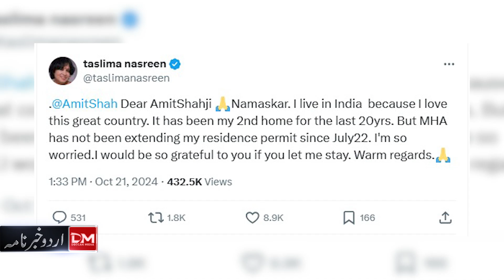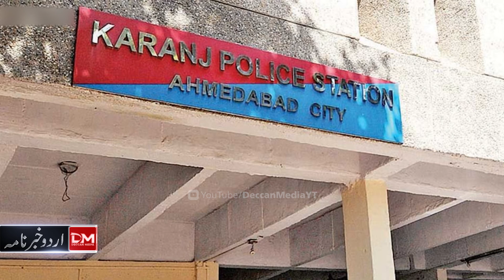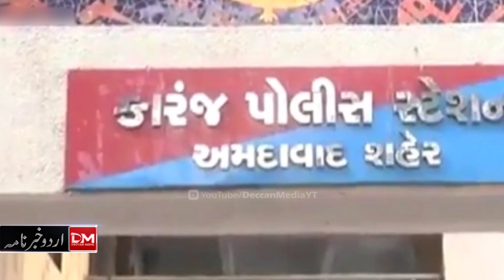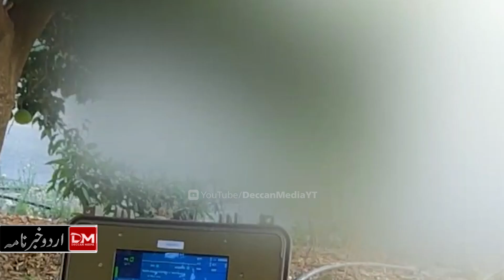Delhi aur Telangana mein CRPF Schoolon ko Bomb ki Dhamkiyan | Deccan Media Urdu News 22nd Oct 2024